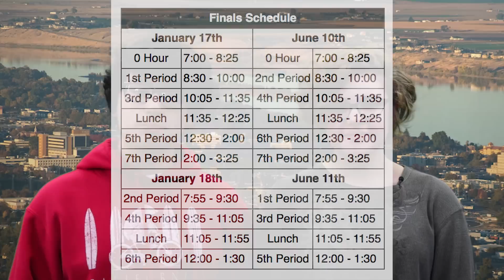January 16, 2019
Anchors: Gilbert Reyes & Alex Cunningham